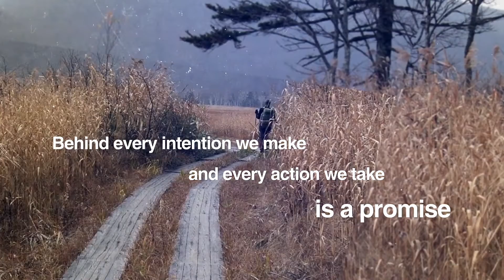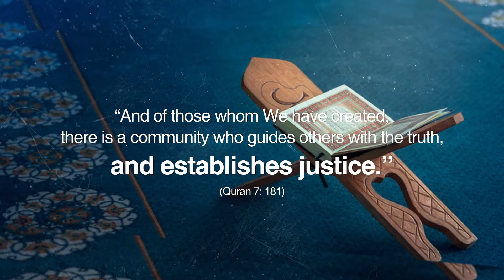What is behind a promise - Ramadan 2021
Muslim Legal Fund of America